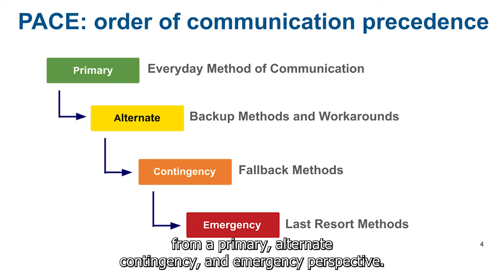2024 Cafritz Awards Winner Charles J. Guddemi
The 21st Annual Morris & Gwendolyn Cafritz Foundation Awards Honoring the Best in Public Service

The Morris & Gwendolyn Cafritz Foundation partners with the George Washington University Center for Excellence in Public Leadership to recognize and reward outstanding performance and exemplary service by DC Government employees.

Each year five individual winners receive a $7,500 cash prize and a winning team receives a $15,000 cash prize. For more information on the eligibility requirements and the selection criteria, please visit the Cafritz Awards